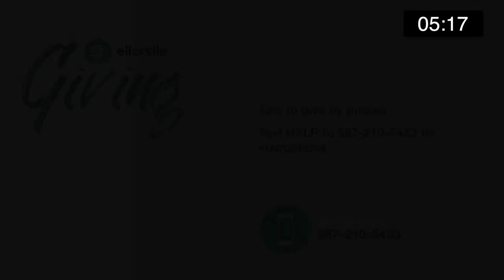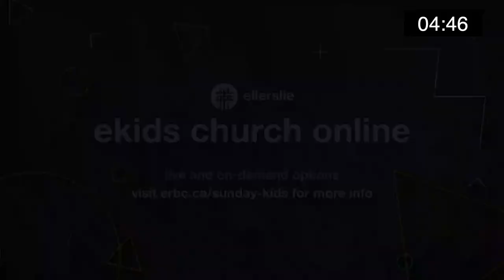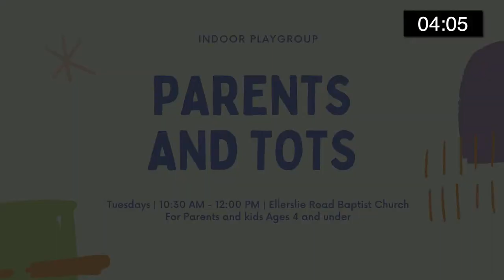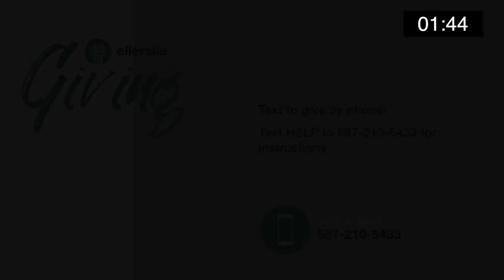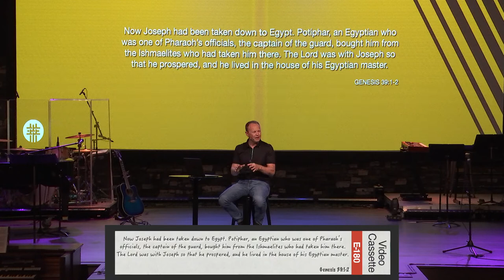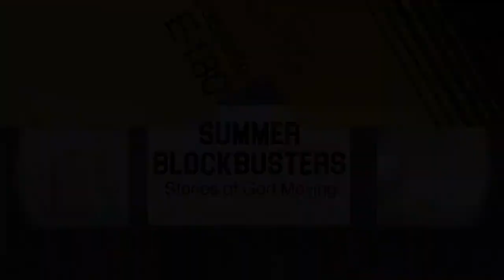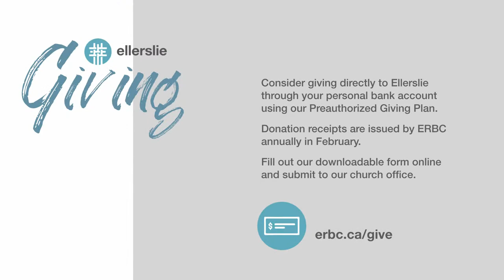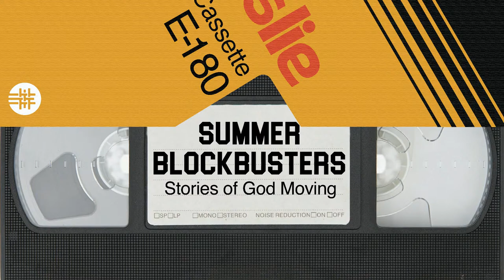Traditions | Ellerslie Church Online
NEXT STEPS
Have you made a decision to follow Jesus? Want to join a Small Group? Or connect with a Pastor? We want to help! Let us guide you to your next steps in your walk with Christ